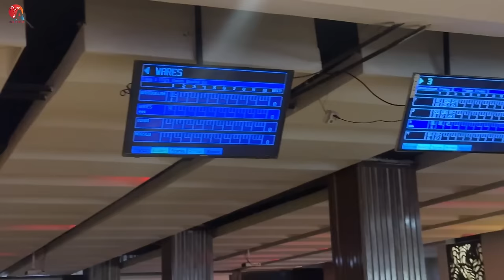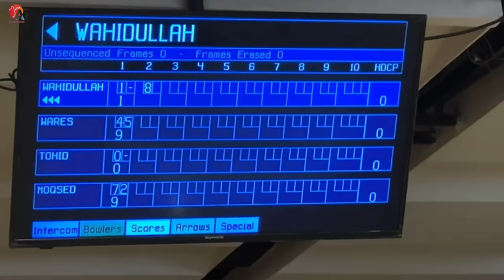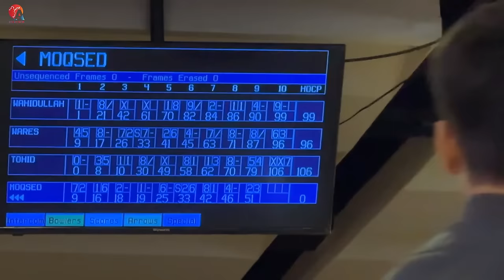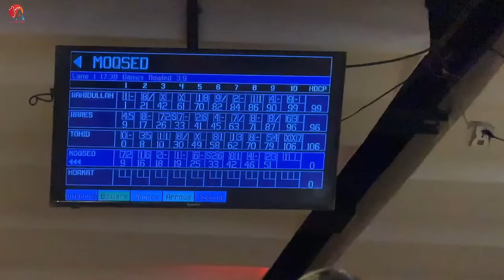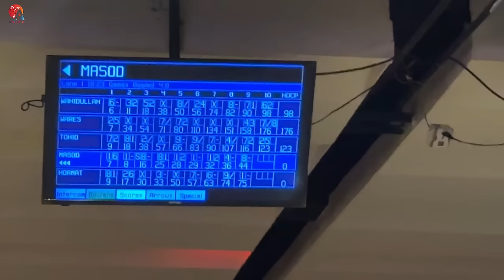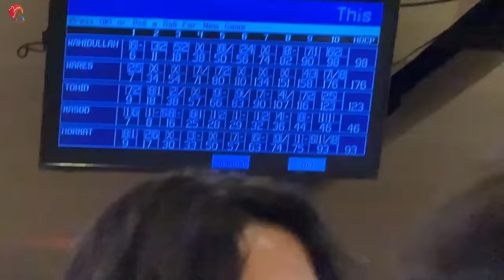عید مبارک 😍 ویژه دوم‌ عید و گیم بالنگ با کاکا جانم